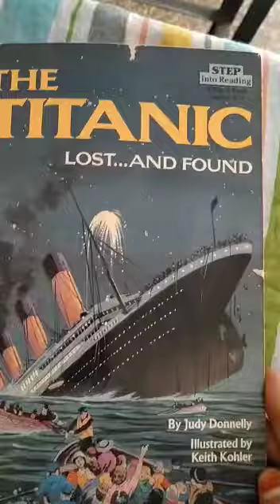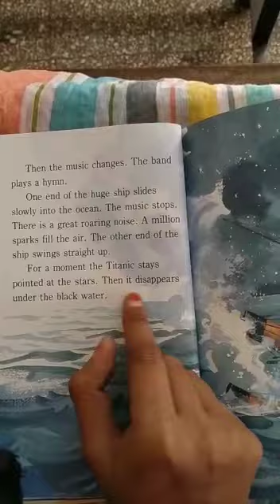Fun Time: story reading 5-8 The Titanic Part- 6